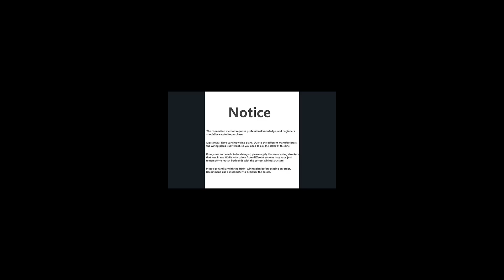Oiyagai HDMI Adapter Signals Terminal Breakout Metal Cover Terminal Breakout Board Connector